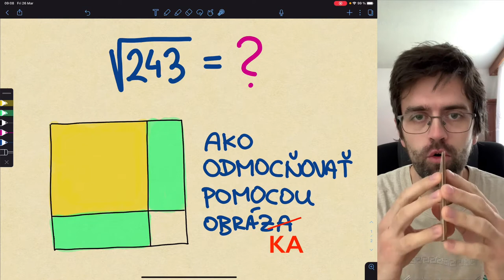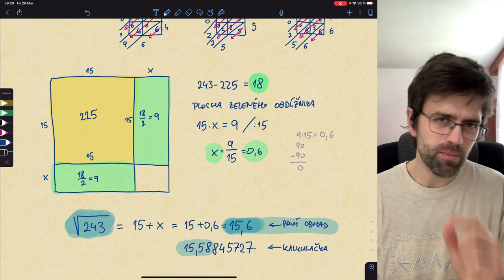Ako ručne odmocňovať (1 z 2) – presnosť na 1 desatinné miesto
Odmocňovanie pre bežnú potrebu v domácnosti alebo v záhrade potrebuješ maximálne na jedno desatinné miesto. Stane sa občas, že nemáš po ruke žiadnu technologickú novinku a ty si tak odsúdená alebo odsúdený na použitie klasickej ceruzky a kúsku papiera alebo dreva. V takom prípade ti príde vhod táto jednoduchá technika, v ktorej pomocou obrázku štvorca dokážeš odmocniť akékoľvek číslo.

Tak sleduj, a staň sa múdrejšou, múdrejším!